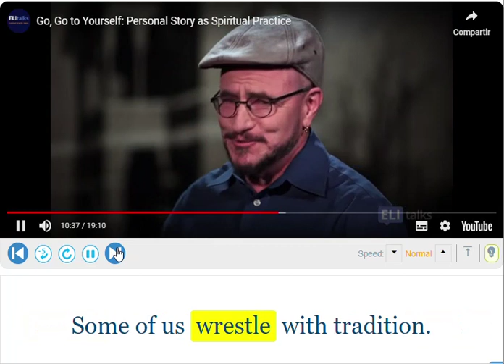Listening Practice - Silent Letters, Wrestle(t)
-IF YOU´RE LEARNING FROM MY VIDEOS, please consider supporting me by buying me a coffee here:👇

-It´s only $5, fast and easy, and helps me keep going!